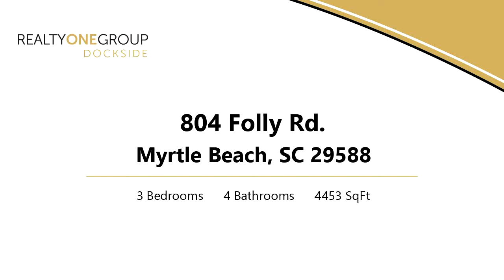804 Folly Rd. for sale in Myrtle Beach, SC 29588 - Residential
Not just a Home But a LIFESTYLE Welcome To your own Direct Intracoastal Waterway paradise!! From the moment you pull onto the paver driveway, and tap your phone to open the power gate you are immersed in Amazing outdoor living. From the panoramic views of the main level deck , to the cozy outdoor kitchen/ gazebo, with a real wood burning fireplace, to the covered patio with room for five tables , to the Huge easy maintenance saltwater pool, with attached hot tub, and waterfall, which is surrounded by a rubberized safety cool coating patio that fits an even DOZEN lounge chairs on ONE side, and on to the Sunset balcony off the master suite, overlooking the ICW thisproperty is Astounding. Your private shoreline which boasts more unparalleled amenities of a jetski lift, a floating composite deck with jetski dock, a Pair of boatlifts, one open, one covered, and an elevated deck for incredible views up and down the Waterway, gives the feeling that you are in your own private resort! Inside on the ground floor the resort feeling flows into the full kitchen, nicely appointed with granite , stainless appliances , a commercial ice maker for keeping cool and entertaining by the pool, and even a dishwasher to make clean up a snap. The beamed ceiling in the living area as well as a full bath with granite and stone adds to the luxurious touches . A large one car garage on one side and a smaller one on the other, perfect for a golfcart, Harley, or some water toys, also accessed on a paver drive, a storage area, and a mechanical room , rounds out the first level. A short elevator ride up to the main level and you step in to the spacious great room with a soaring 23 foot ceiling, incredible natural lighting, airy open concept floorplan that includes a dining area and a Chefs Dream kitchen all overlooking the pool and views of the ICW. the kitchen was updated in 2014 with Miele appliances and a custom commercial range hood , a built in coffee bar, and cabinet faced Meile dishwasher and refrigerator. Imported Brazilian granite adorn the counters, island, circular breakfast bar and work station and well as the backsplash . A large bedroom 12x23 with more amazing views of the ICW and a sliding door access allow your guests to enjoy that resort feeling as well. Another bedroom as well as a full bath beautifully appointed with subway tile, granite and a huge rainhead shower, and a half bath are also on the main level. The entire top floor of this one of a kind property is the master suite of nearly 1000 sf. The bedroom area includes a prep wetbar area with cabinets and room to install a beverage or wine cooler, 14 foot ceilings with exposed beam, and a closet, as well as access to the private sunset porch. The rest of 3rd level includes two large walk in closets each with custom lighting, an 11x11 workout room, a 7x 6 flex space. A spacious 16x12 bathroom with soaking tub, shower, dual sinks, and a separate make up counter, The view from your bedroom to the water features and the ICW is again amazing, and walking out onto your private third story balcony to enjoy a morning coffee or sunset drink, and watch boats pass by you are once again immersed in the feeling that this is Not just a Home but a LIFESTYLE

Bedrooms: 3
Bathrooms: 3 full and 1 half
Square Feet: 4453
Price: $1,599,999